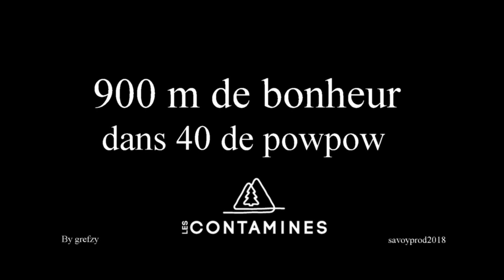900m de D- dans 40 de powpow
La semaine dernière la Monoyaute était un grand cru par son enneigement et son ensoleillement mais si nous avions fait la Monoyaute ce week-end voici ce que ça aurait donné...

Je pense que l'on aurait perdu quelques monoskieurs ;-)

Ouverture de Velleray avec tom , ça n'arrive pas tous les jours 900m de bonheur